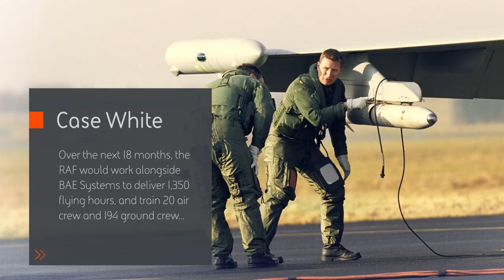BAE Systems & The RAF: Case White: the delivery of Eurofighter Typhoon in RAF operational service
In the summer of 2002, 17 Squadron Operational Evaluation Unit of the Royal Air Force arrived at our facility in Warton, Lancashire to prepare for Typhoon’s entry into service. Over a period of just 18 months, they worked alongside BAE Systems to deliver 1,350 flying hours, training 20 air crew and 194 RAF ground crew – well in excess of their targets.

This programme was known as ‘Case White’ and is a great example of our collaborative approach, with industry partners and the RAF working together as one team to deliver. Today, this spirit of partnership lives on, both at our Warton site where our flight testing and engineering team continue to work hand-in-hand with the RAF to further develop Typhoon's capabilities, and at RAF Coningsby, where our support team operate a one-team approach to ensure the aircraft is available to the RAF when and where it counts.

At BAE Systems, our advanced defence technology protects people and national security, and keeps critical information and infrastructure secure.